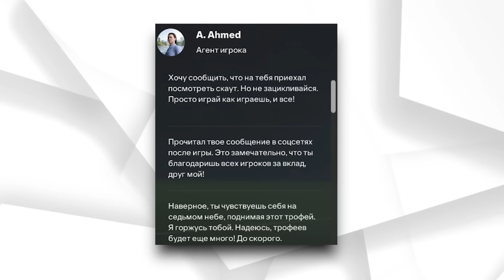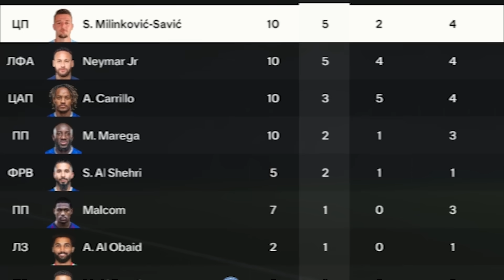БАРСЕЛОНА АУТ? I КАРЬЕРА ЗА ИГРОКА NEYMAR JR [#2] EA FC 24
Неожиданные трудности с Неймаром